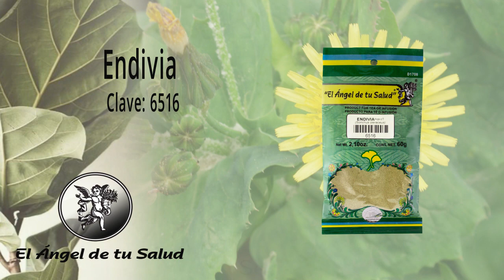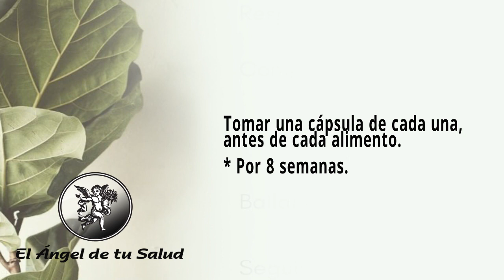FÓRMULA HERBOLARIA PARA TRATAR PÓLIPOS DE LA VESÍCULA